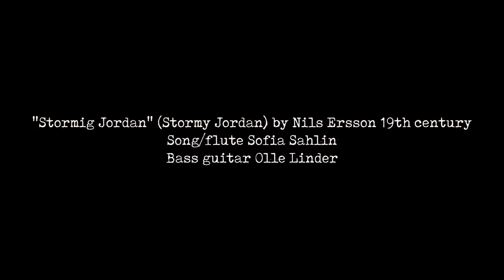rec 'n display Stormig Jordan (Stormy River Jordan)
"Stormig Jordan" (Stormy Jordan) by Nils Ersson 19th century
Song/flute Sofia Sahlin
Bass guitar Olle Linder

rec 'n display
Slightly edited

19th century,
Bräcke, along
St Olavsleden
dreaming about
the green valleys by
the river Jordan

In the 11th century
when Tore Hund
the man who killed
St Olav, went to
Jorsala, Jerusalem,
The Rock Mosque
was already there

Sofia Sahlin 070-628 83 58